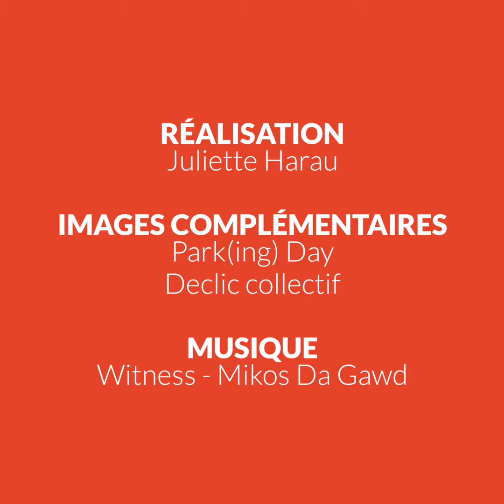Park(ing) day : occuper des places de stationnement pour repenser l'espace public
Le troisième vendredi de septembre, le mouvement international Par(ing) Day propose à tous les citoyens d'acheter un ticket de stationnement pour aménager cet espace autrement le temps d'une journée. Les salons de thé éphémères, les jeux d'échecs géants ou les ateliers de réparation de vélos invitent les passants à repenser l'espace public.